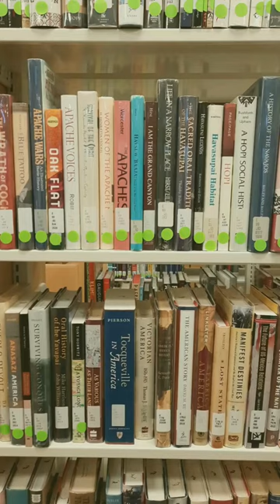Library Renovation (Wes Anderson Style)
Our Verde Valley Campus Library is going through some changes!